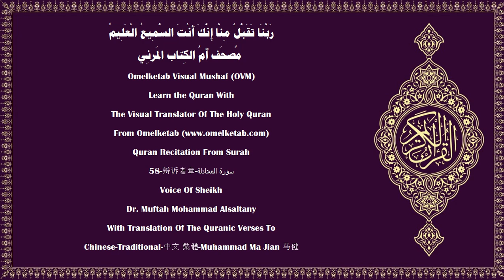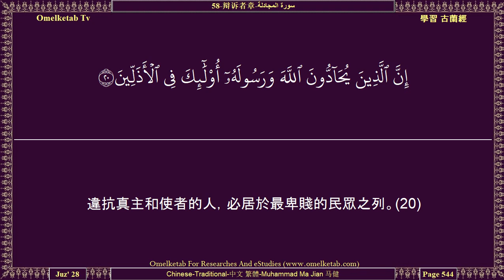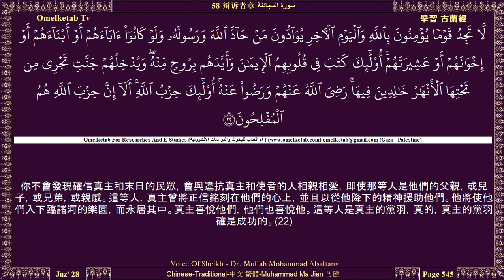58 辩诉者章 سورة المجادلة Chinese Traditional 中文 繁體 Muhammad Ma Jian 马健 Alsaltany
58-辩诉者章-سورة المجادلة-Chinese-Traditional-中文 繁體-Muhammad Ma Jian 马健-Alsaltany... [難道你沒有看見與真主所遣怒的民眾結交的人們嗎？他們不屬於你們，也不屬於那些民眾；他們明知故犯地以謊言盟誓。(14)真主已為他們準備嚴厲的刑罰。他們的行為真惡劣。(15)他們以自己的盟誓為護符，因而妨礙主道，故他們將受凌辱的刑罰。(16)他們的財產和子嗣，對真主的刑罰，絕不能裨益他們一絲毫。這等人，是火獄的居民，他們將永居其中。(17)在那日，真主將使他們統統復活。他們對他盟誓，猶如現在對你們盟誓一樣；他們以為自己是獲得效果的。真的，他們確是說謊的。(18)惡魔已經制服了他們，因而使他們忘卻真主的教訓；這等人，是惡魔的黨羽。真的，惡魔的黨羽確是虧折的。(19)]

Surah Name:- 58-辩诉者章-سورة المجادلة-ALMujadila[The Pleading Woman]